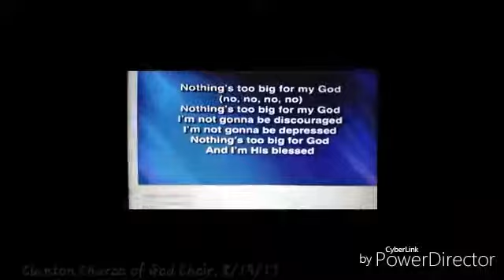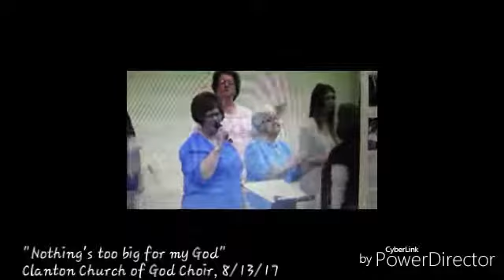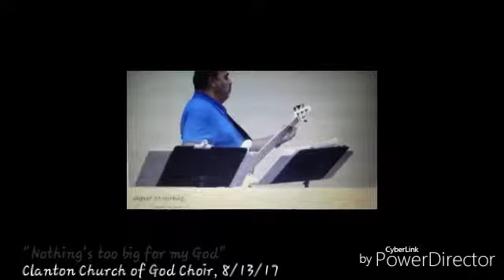"Nothing's Too Big For My God" (Nancy Harmon Version)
Clanton Church of God Choir, 8/13/17 - AM Service in Clanton, AL... "I'm not gonna be discouraged, I'm not gonna be depressed. There's nothing's too big for God, and I am His blessed!" ♡♡♡